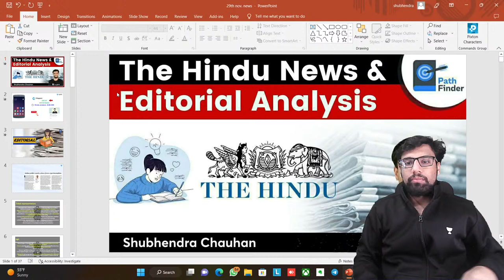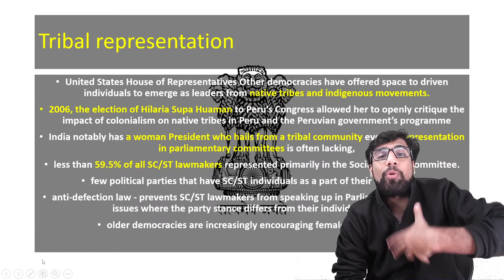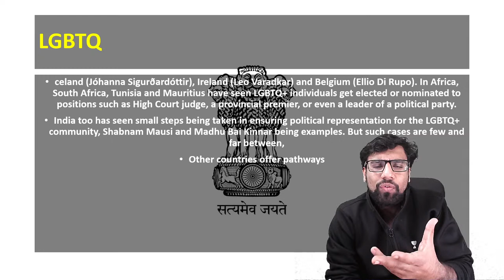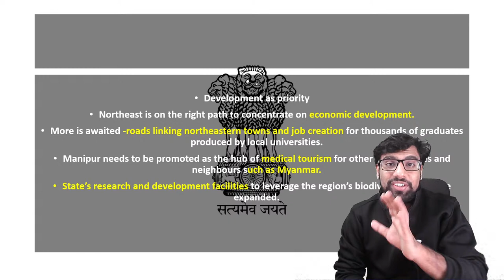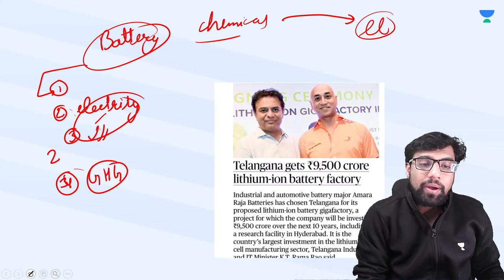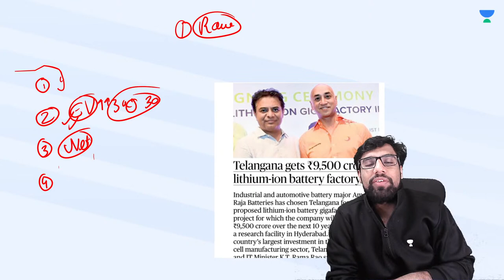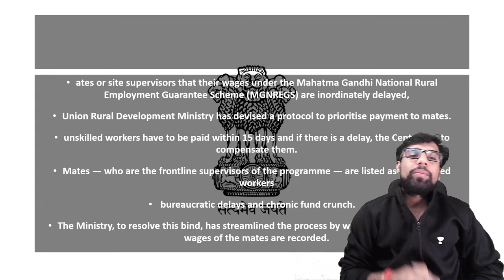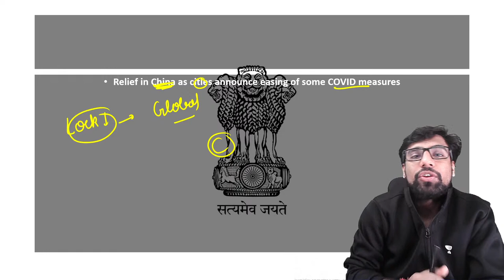The Hindu News Analysis Show | Daily Current Affairs | 3rd December 2022 | Shubhendra Chouhan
In this session, Shubhendra Chouhan will discuss The Hindu News And Editorial Analysis for 3rd December 2022 for the preparation of UPSC CSE 2022-23.

1. Learn from your favourite teacher
2. Dedicated DOUBT sessions
3. One Subscription, Unlimited Access to Live Online Classes and Videos
4. Real-time interaction with best-in-class teachers
5. You can ask doubts in live online classes
6. Limited students in each Class
7. Download the videos & watch them offline

👉🏼 About the Educator: He Studied at the NATIONAL INSTITUTE OF TECHNOLOGY, ROURKELA. Teaching Current Affairs, The Hindu Analysis, and geography.